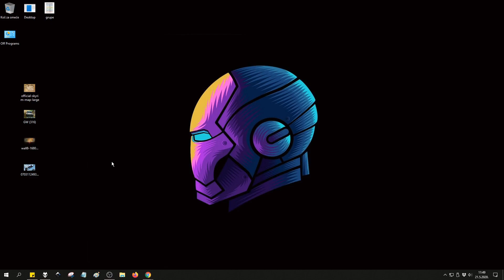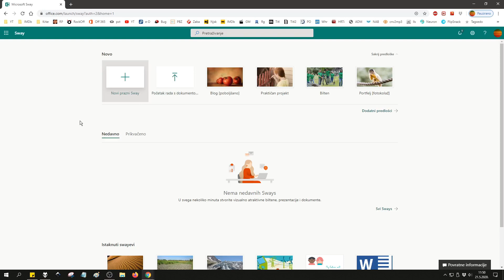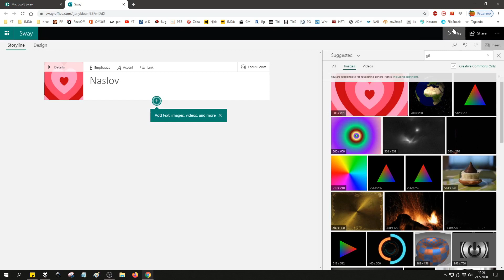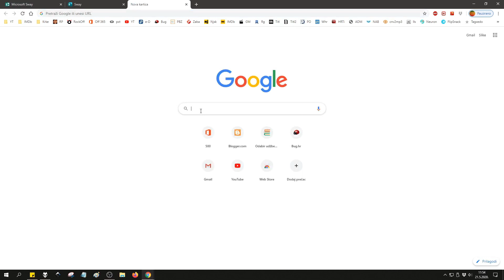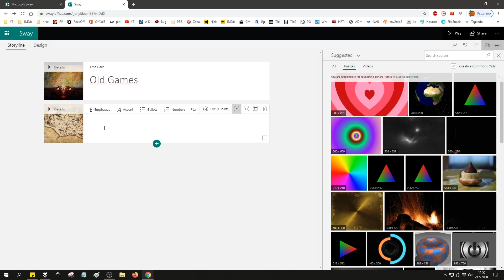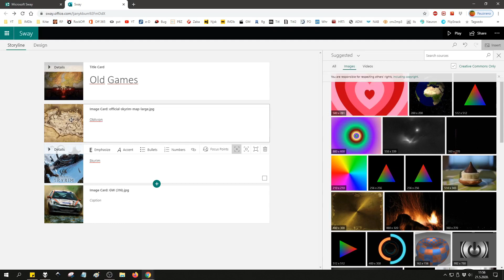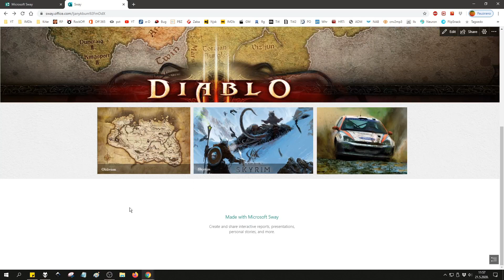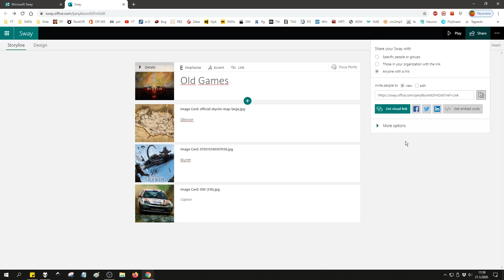Sway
Microsoft Sway